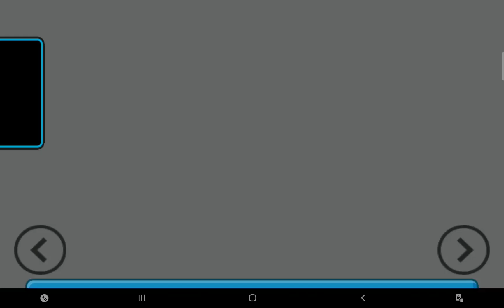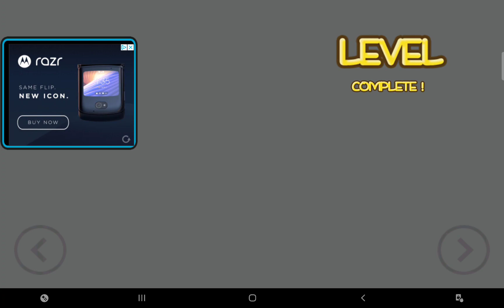I am playing bouncy ball :)